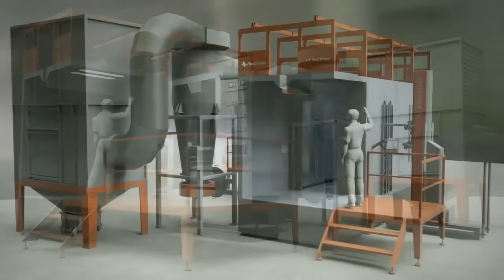Automatic powder coating line animation - 3D Scanner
N O W
we deliver worldwide turnkey